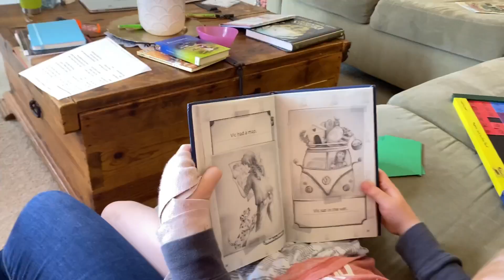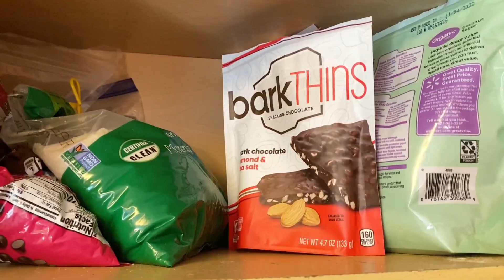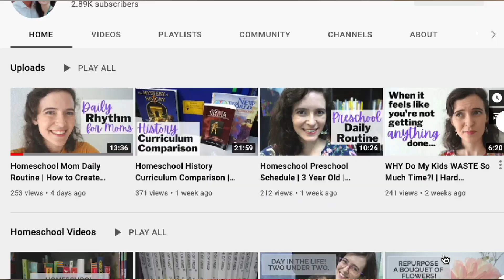What a Homeschool Mom is Really Thinking || BEST KEPT HOMESCHOOL SECRETS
A HOMESCHOOL MOM’S BEST KEPT HOMESCHOOL SECRETS - Can you relate to any of these?

Welcome to Joyful Noise Learning! I’m Ashley and I have homeschooled my 3 kids since 2013. I’m a curriculum research junky and buyer, and I love making my Biblically based, affordable, Charlotte Mason inspired  homeschooling fun for my kids and love to have you join along in this ride.